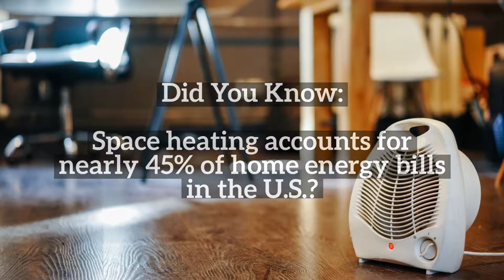Home Heating Energy-Saving Advice From the Experts at Hutchinson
One of the top priorities for our team at Hutchinson Plumbing Heating Cooling Energy Services is to make sure our customers save money and energy on their utility bills.

With the winter season just around the corner, your heating system will be in constant operation. If you have a system that is inefficient, it could be costing you big bucks. In this video, we’ll explain how you can save on energy costs this winter. Schedule a free energy audit for your home by contacting the best HVAC service company near Philadelphia today!

Trust Hutch.